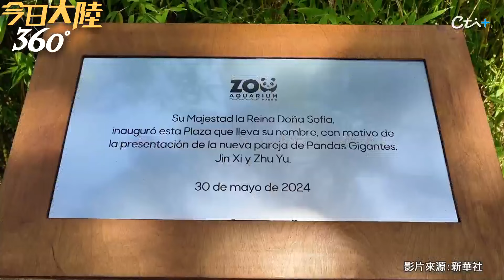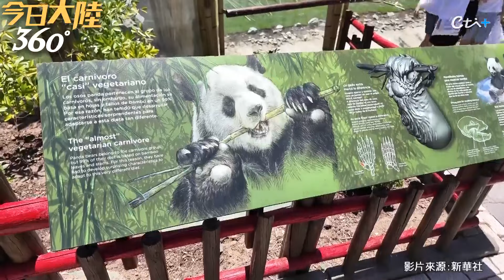西班牙王太后也來了!貓熊金喜.茱萸出關亮相 狂吃萌樣成鎂光燈焦點~園方寵溺奔波西法葡3國採鮮竹｜360°今日大陸